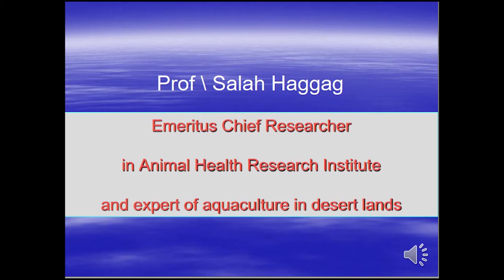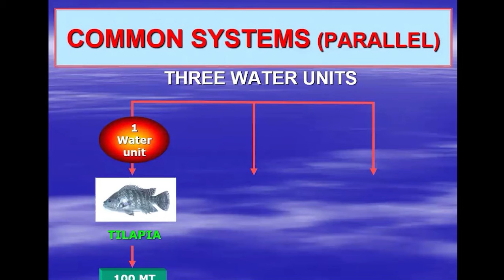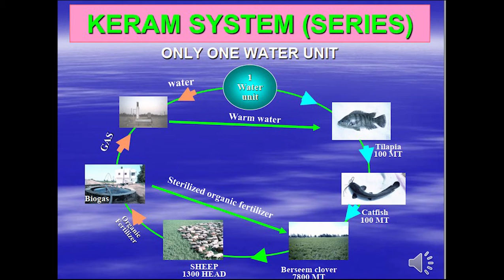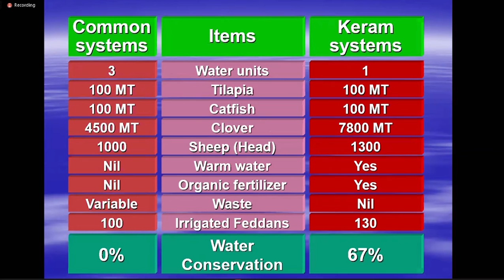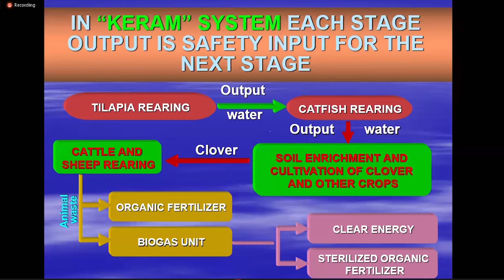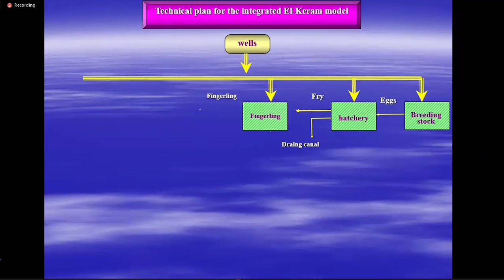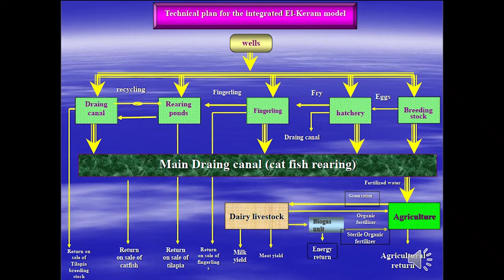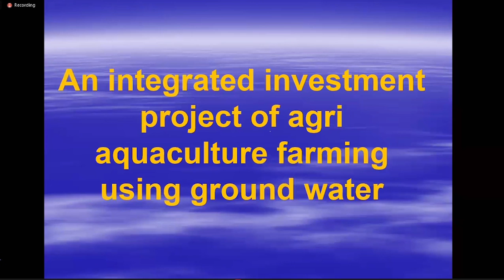أساسيات ومبادئ تصميم نظم الاستزراع المتكاملة وتطبيقاتها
محاضرة أ.د/ صلاح حجاج عن أساسيات ومبادئ تصميم نظم الاستزراع المتكاملة وتطبيقاتها، عبر الانترنت خلال إحدى الفاعليات الإلكترونية التي يقدمها مجلس الصويا الأمريكي.
Topic: Basics and principals of the integrated aquaculture agriculture farming systems design and application Webcast hosted by USSEC to discuss the Integrated Aquaculture Agriculture Farming Systems.
P.S "The presentation text in English"